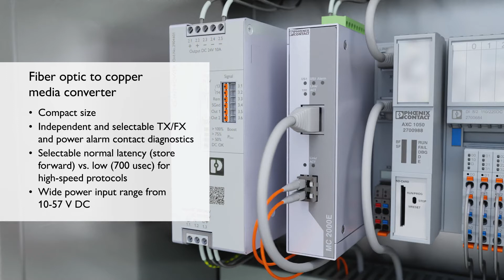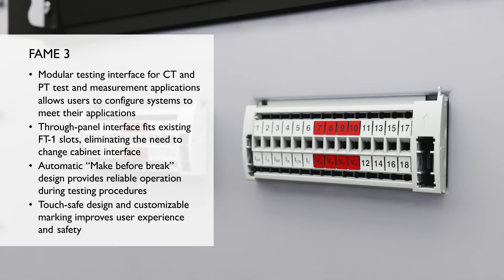Products and solutions for electric substations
Shaping the energy industry's future together: A stable power grid requires solutions that react intelligently and work reliably, even during unfavorable conditions. With many years of experience and innovative technologies, Phoenix Contact ensures superior system availability with products that power, protect, connect, and automate station equipment. From energy generation to transmission and distribution, we can help you become more secure, safe, reliable, and efficient anywhere within the grid.